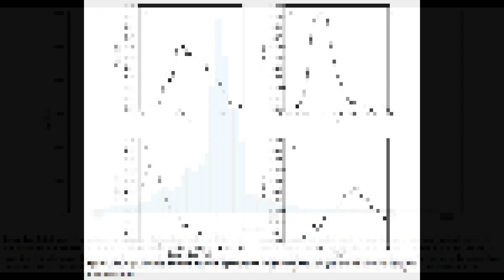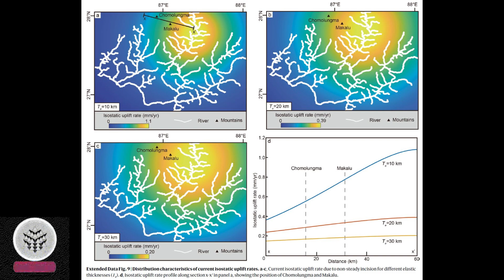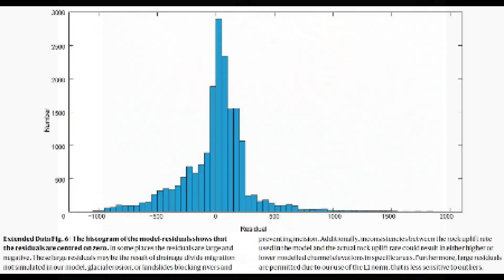A river is pushing up Mount Everest, thus raising its peak.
Source Han, X., Dai, JG., Smith, A.G.G. et al. Recent uplift of Chomolungma enhanced by river drainage piracy. Nat. Geosci. (2024).
This will help us reach more individuals and disseminate valuable information, thank you in advance.